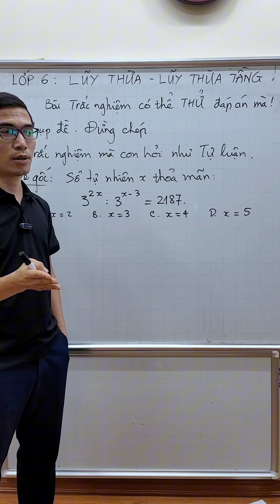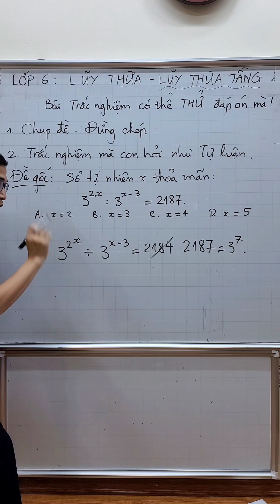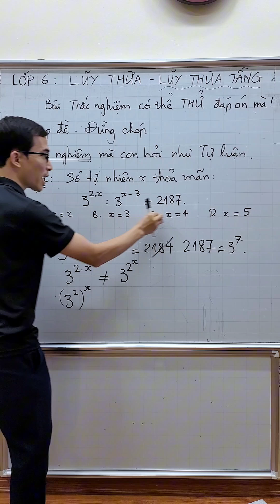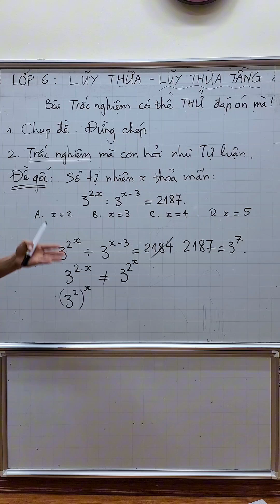Hỏi bài thầy thì chụp đề chứ hạn chế chép tay nhé. Nói với học trò